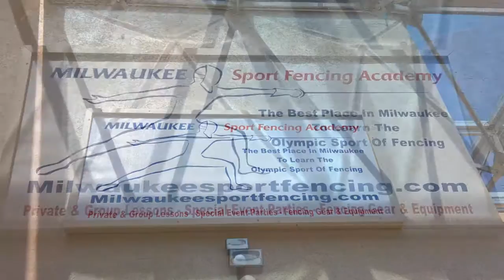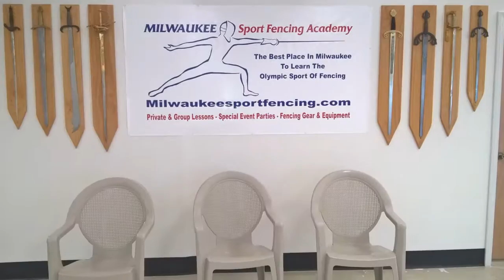Fencing Club finished photos3